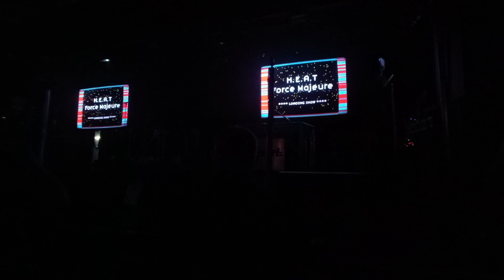H.E.A.T. at HRH Leicester